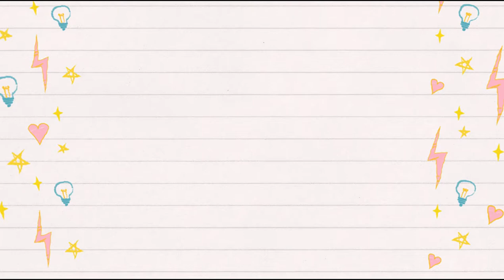Project Pile 21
Hello! Look look - my cardigan's FINISHED! Also, I made a rag or dishcloth or whatcha call it, started a surprise scarf, and finally the pullover I've been dreaming of!